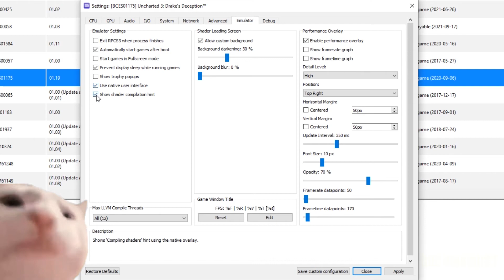RPCS3 0.0.22-13539 Uncharted 3 Drakes Deception AVX 512 on Intel Core i5 12400f GTX 970 - PS3 Emu #5